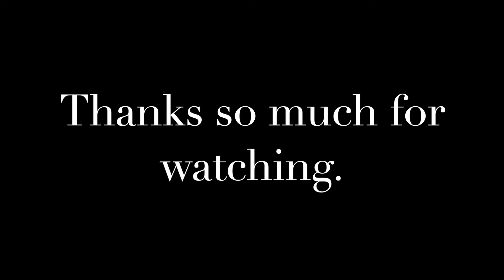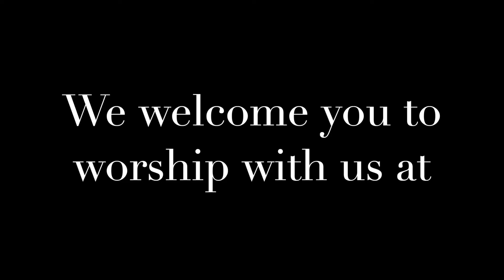Sermon August 2, 2020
Genesis 32.22-31